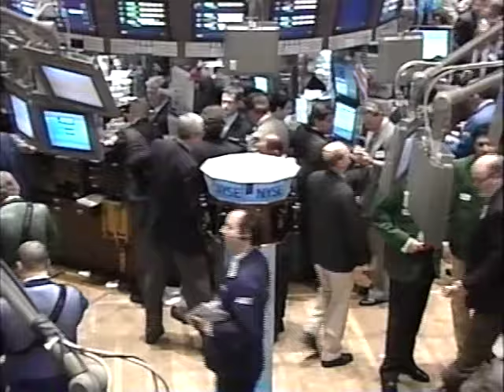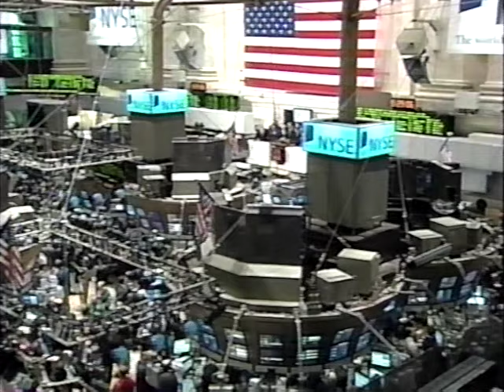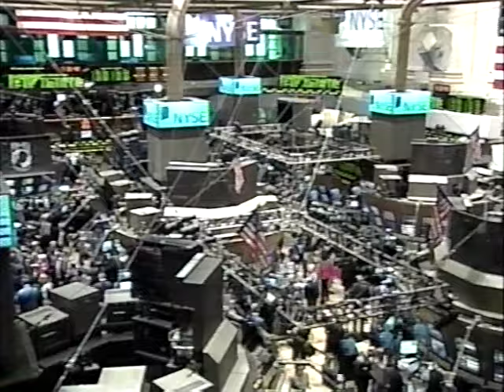NYC Comptroller Bill Thompson Opens NYSE in 2003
This is footage of New York City Comptroller Bill Thompson opening the New York Stock Exchange on June 10, 2003.